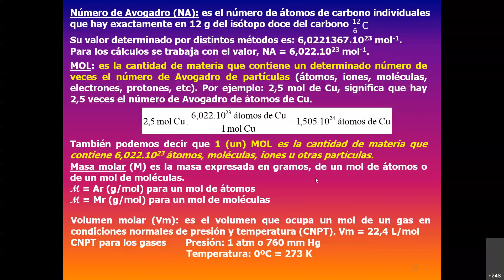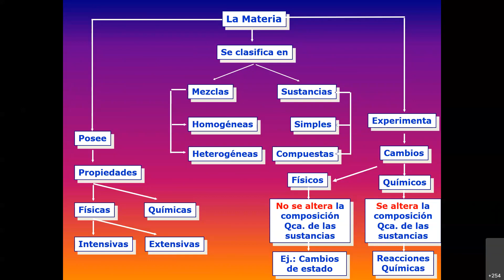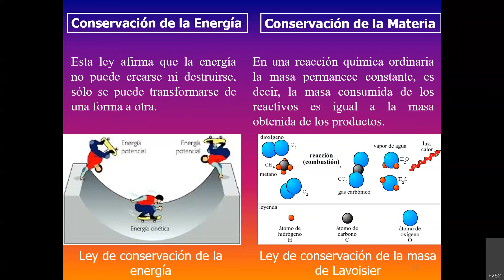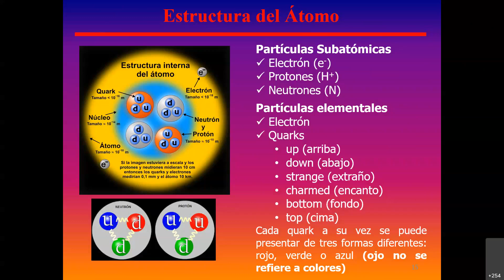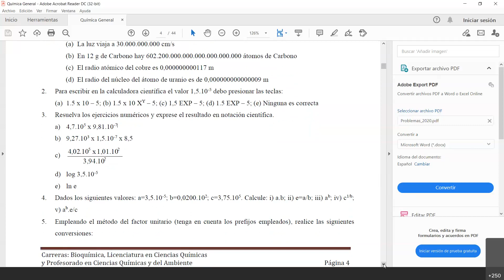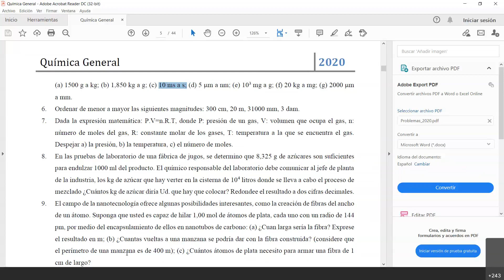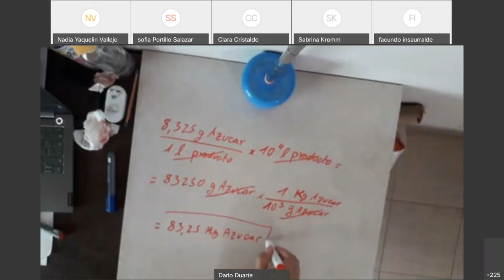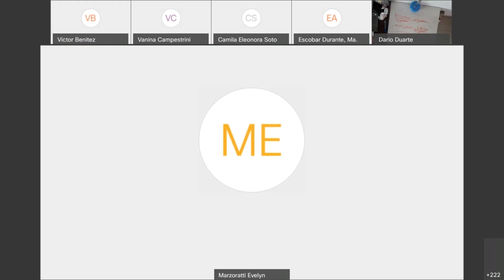Unidad 1- Sistema de Unidades (Parte 3)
Unidad 1- Química General